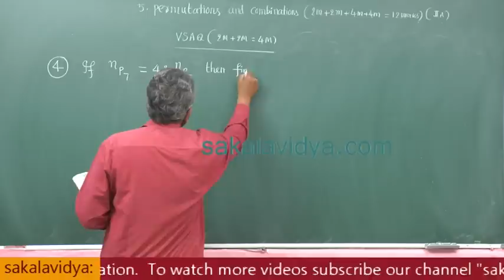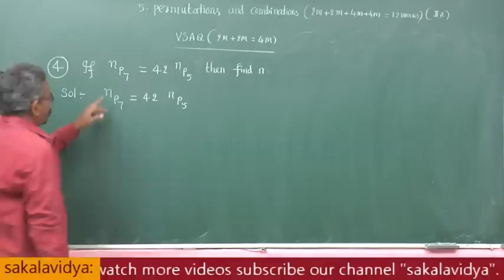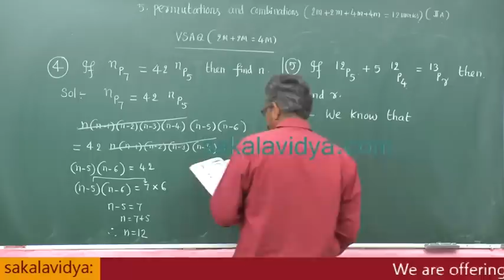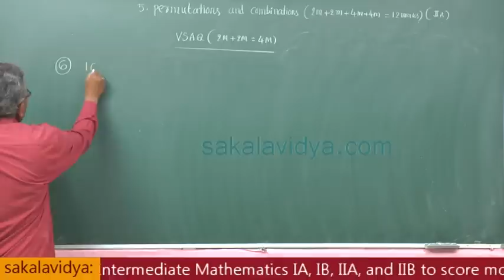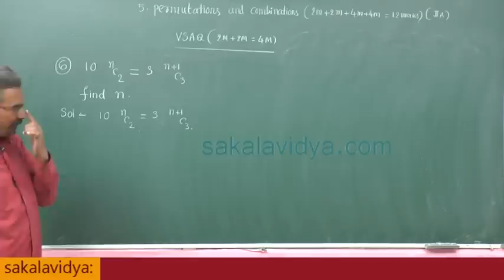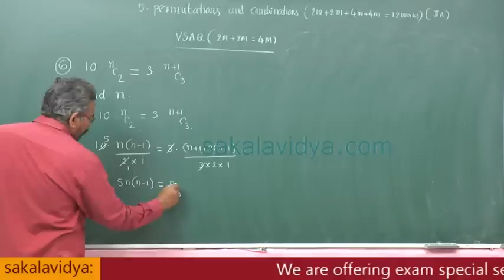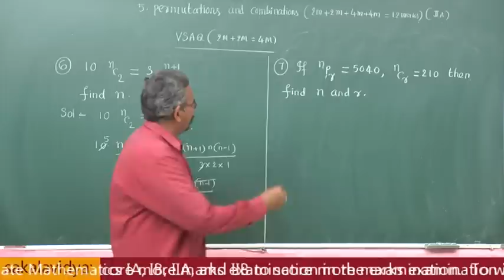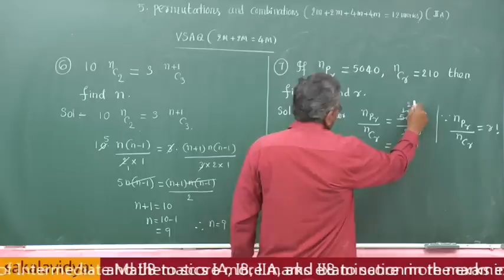How to score 75 marks ☑️ in 24 hours in Intermediate |Permutations & Combinations Part 2